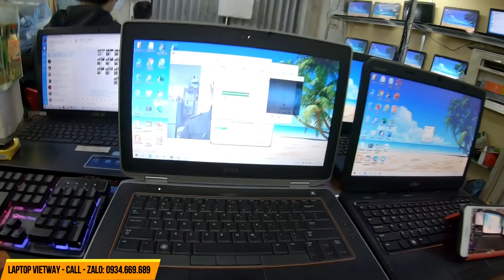Địa chỉ mua bán Laptop cũ long an giá rẻ